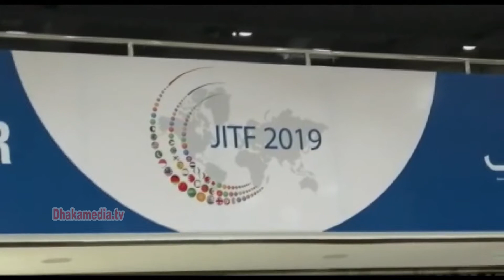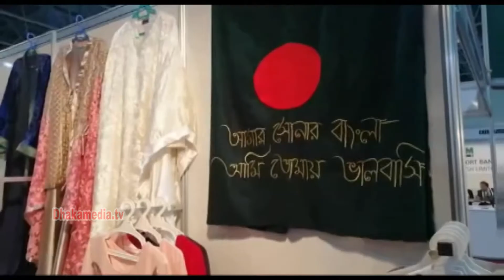জেদ্দা আন্তর্জাতিক বাণিজ্য মেলায় বাংলাদেশী ৩২ কোম্পানী অংশগ্রহন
জেদ্দা আন্তর্জাতিক বাণিজ্য মেলা 2019 এর অংশগ্রহণকারী বাংলাদেশী ২৩টি কোম্পানির সম্মানে পুরস্কার বিতরণী ও নৈশভোজের আয়োজন করা হয়েছে। সৌদি আরব থেকে সাজিদুল ইসলাম জানায়,
জেদ্দায় ইন্টারন্যাশনাল হলিডেইন হোটেলে আয়োজিত সভায় ইনভেস্টর প্রকৌশলী আশরাফ উদ্দিনের সভাপতিত্বে, নাসির উদ্দিন সরকারের পরিচালনায়, সভায় প্রধান অতিথি ছিলেন রিয়াদ দূতাবাসের ইকোনমিক মিনিস্টার ডক্টর আবুল হাসান,
বি কে এম এর ভাইস প্রেসিডেন্ট মিস্টার মোহাম্মদ হাতেম, জয়েন্ট সেক্রেটারি মিস্টার মোহাম্মদ আলী আহাদ, শ্রম কাউন্সিলর আমিনুল ইসলাম, প্রথম সচিব কামরুজ্জামান ভূঞা, কার্যালয় প্রধান মোস্তফা জামিল খান সহ বাংলাদেশ থেকে অংশ গ্রহণকারী প্রতিষ্ঠান ও সৌদি আরব পশ্চিমাঞ্চল রিপোর্টার্স এসোসিয়েশনের সদস্য বৃন্দ উপস্থিত ছিলেন এছাড়াও

সৌদি আরবের রিয়া দূতাবাস ও জেদ্দা কনস্যুলেট এর সমান্যয়ে বাংলাদেশ থেকে আগত অংশগ্রহণ কারি প্রতিষ্ঠান ও বাংলাদেশ সরকারের উন্নয়নমূলক প্রচার-প্রচারণায় অগ্রণী ভূমিকা রাখায়, রিপোর্টার্স এসোসিয়েশনের সাংবাদিকবৃন্দ কে সম্মাননা ক্রেস্ট প্রদান করা হয়।